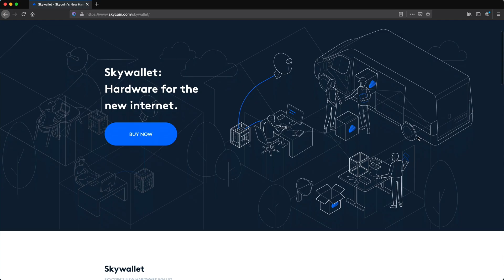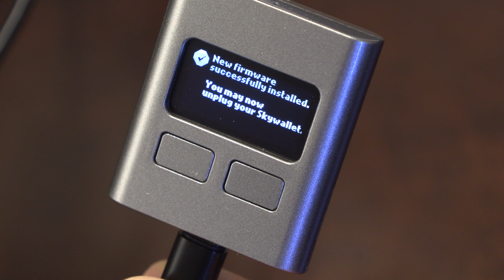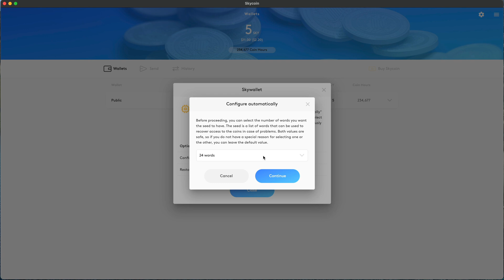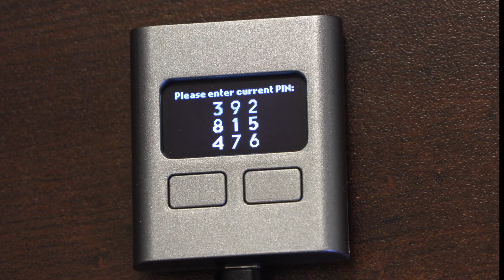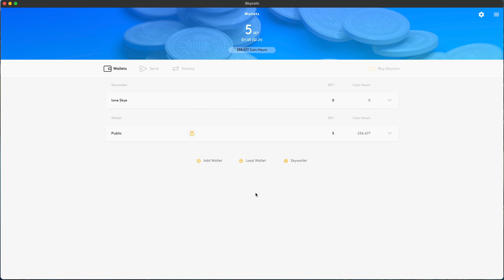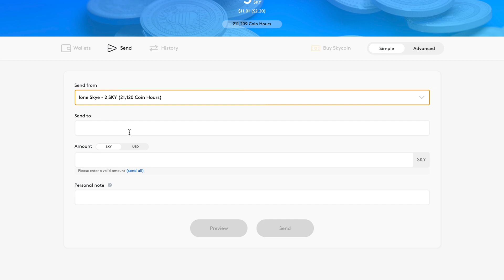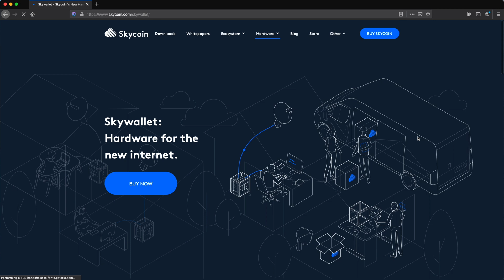Set up and use your new Skywallet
The Skycoin Project's Skywallet is one of the most affordable and secure hardware cryptocurrency wallets available. Get your Skycoin (and Coin Hours) into cold storage in the most secure way possible, with Skywallet. See how easy it is to set up and use!